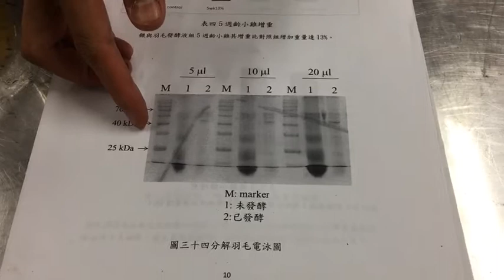106第一名_農業群_國立北門高級農工職業學校_ 通通拿去做雞精